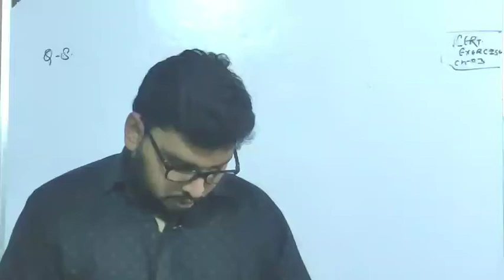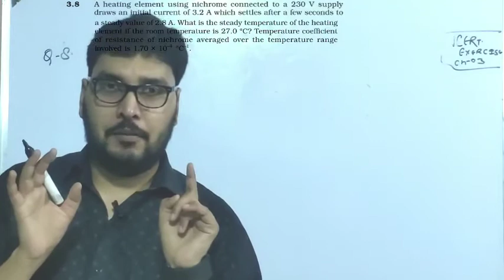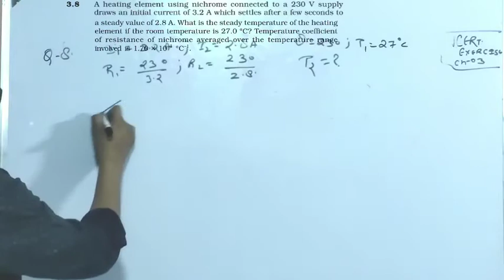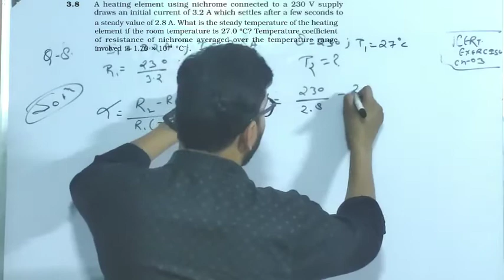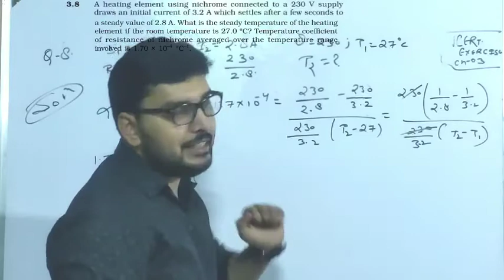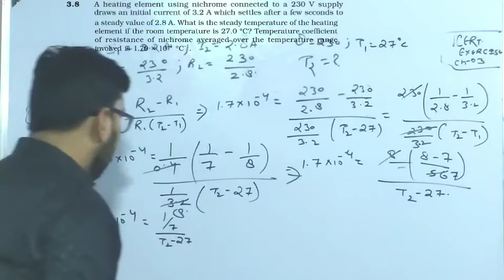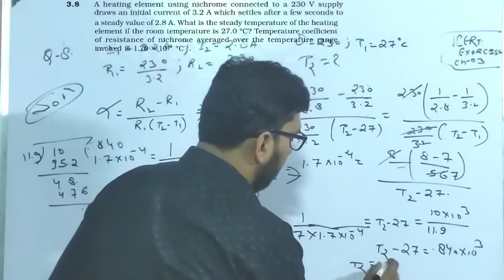Q-8 NCERT SOLUTIONS - current Electricity Class 12th